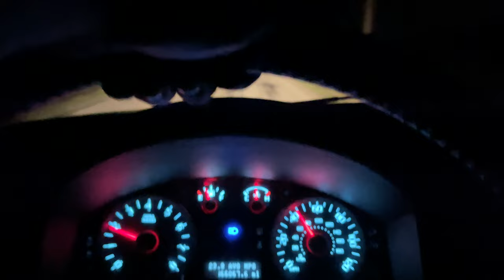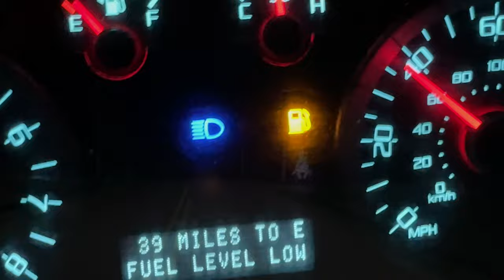Coon Hunting with Bluetick Coonhound Part 1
A collection of coon hunts from multiple nights with an Utchman Bred bluetick coonhound female named Hope.